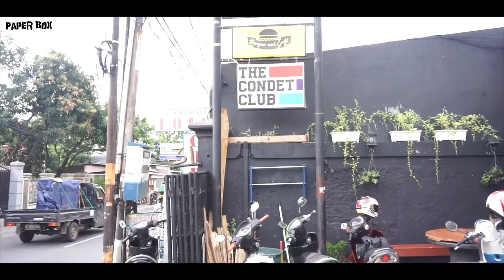WAKE UP FOR ENVIRONMENT TOUR 2018 “Condet Club” | EPISODE 62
Episode 62:
Keseruan satu panggung bersama Racun Timur Menggoda dalam rangkaian acara “WAKE UP FOR ENVIRONMENT TOUR 2018” di Condet Club.